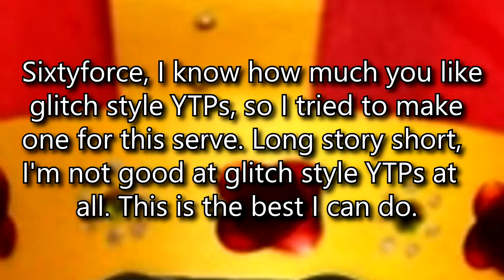(Tennis) Mike and Brett Discover a Portal to the Land of DA HOIP (Round One vs. Sixtyforce YTP)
This video is on my alt because it's too short to be on my main. When the match is complete, I'll upload all the rounds together to my main.

Datura Stramonium- Metal Fingers
Sex Type Thing- Stone Temple Pilots
Won't Get Fooled Again- The Who
La Villa Strangiato- Rush
Serbia Strong (aka Remove Kebab)